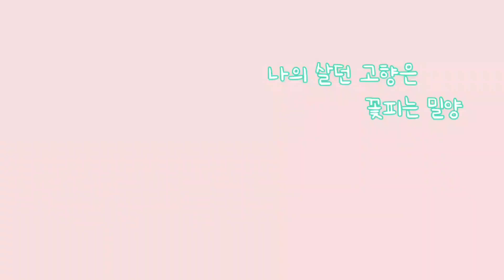내가 살던 고향은? 뷰티황과 동네한바퀴